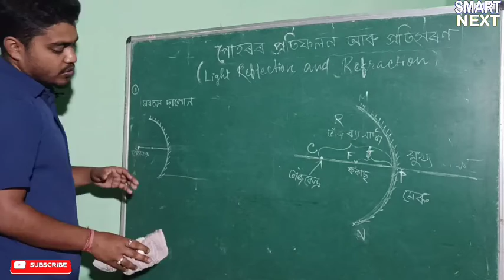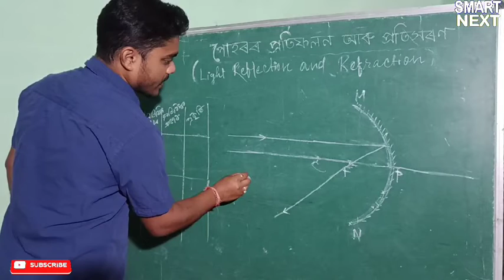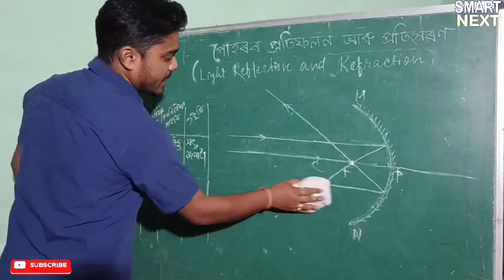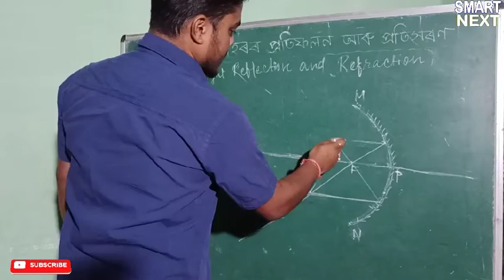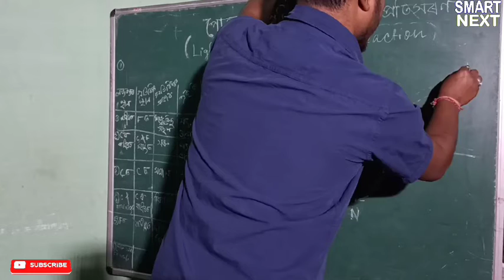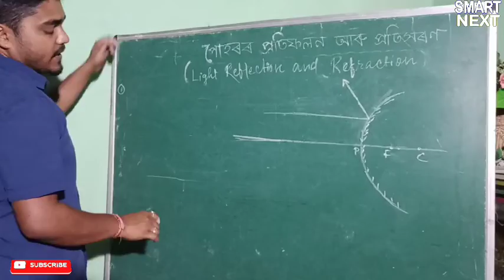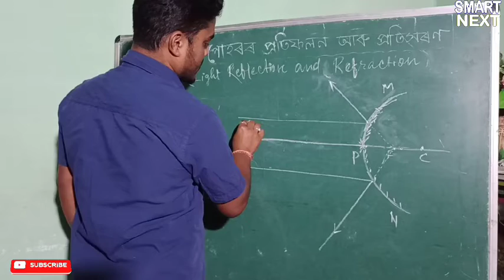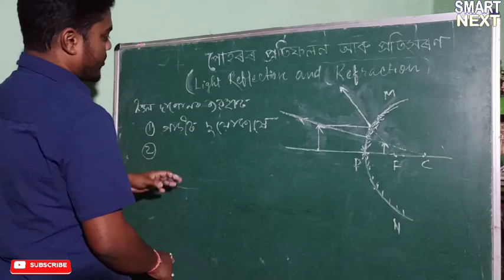Online Class (Science Chapter- 10, Class- 2) for Class X Assames Medium under NCERT by Smart Next